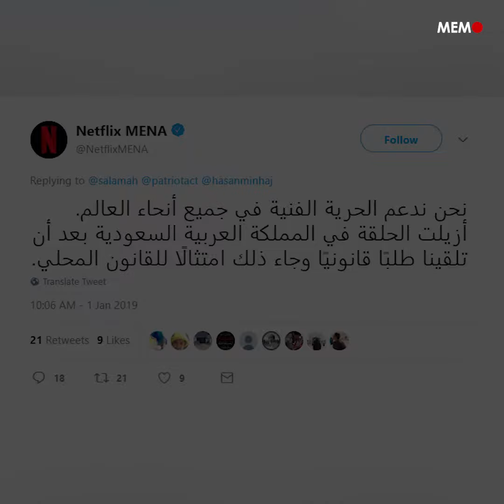Netflix caves to Saudi pressure and cancels episode critical of MBS